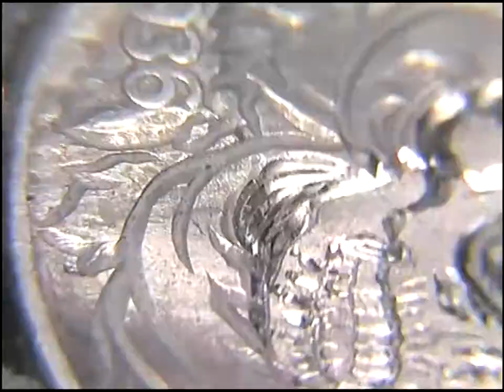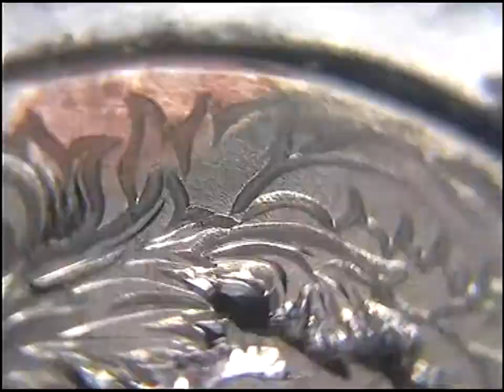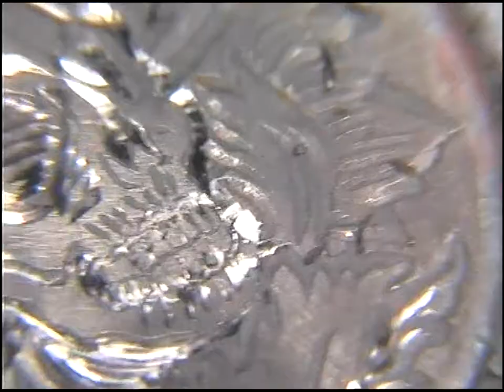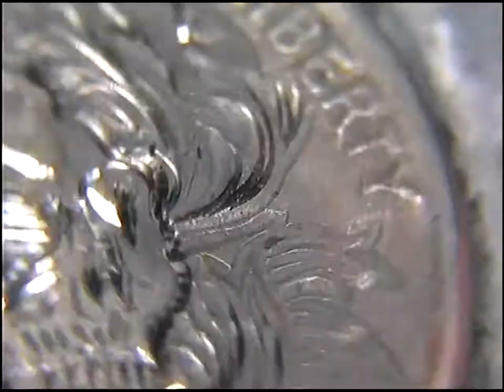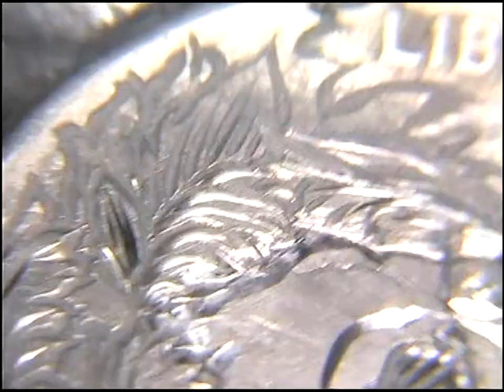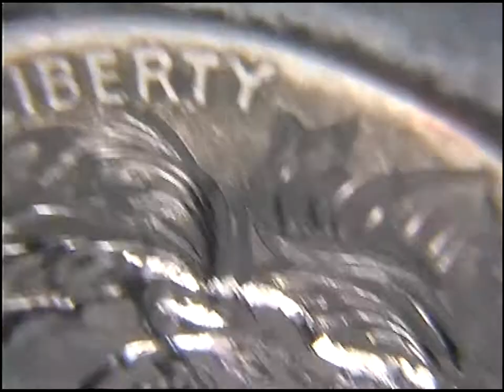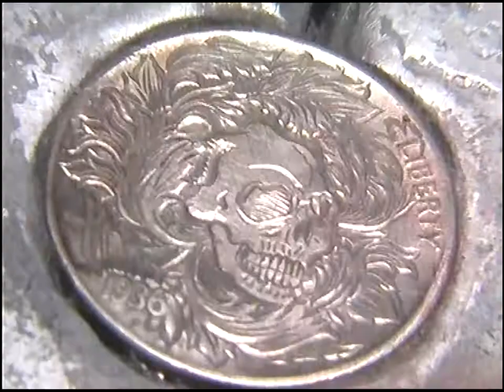Floral Skull Coin Carving